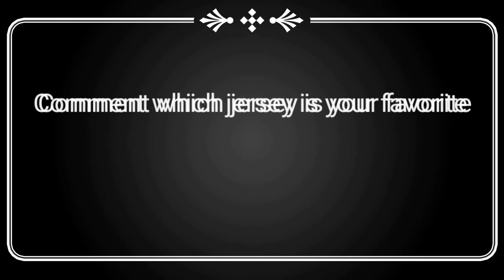eFootball 2023 - Eredivisie All Team Jersey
way to or hate on anyone I talk about in my videos, this channel is to entertain people and I usually focus on joking about what the people are doing not the individual themselves, please don't go spreading